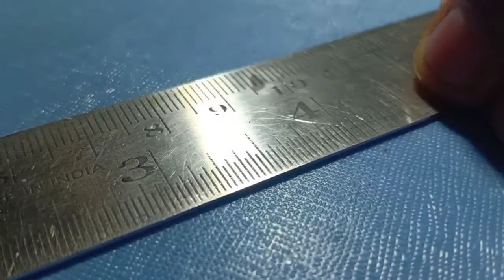How to make key holder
You can suggest me for new creations. It will motivate me to createore videos.